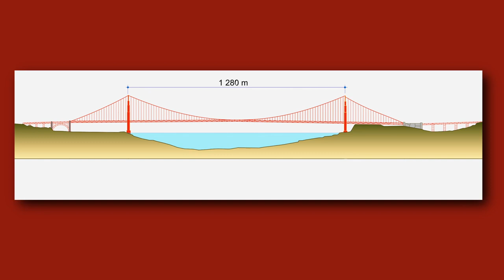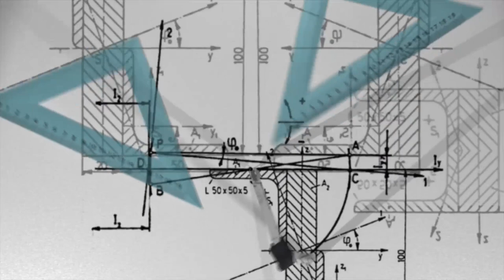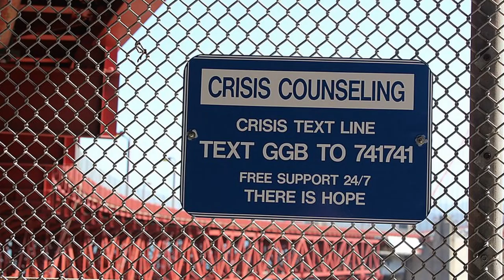San Francisco's Golden Gate Bridge Explained!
This time on Sightseeing Spot Facts we are talking a look at The Golden Gate Bridge.
One of the most iconic bridges in the world, and for good reason. It is a marvel of engineering, spanning the Golden Gate Strait and standing 230 meters tall.The bridge was built in just four years, despite facing many challenges, including strong winds, thick fog, and the San Andreas Fault. The two main cables that support the bridge are made of over 27,000 individual wires, enough to go around the earth three and a quarter times.The Golden Gate Bridge is not only a marvel of engineering, but also a beloved symbol of San Francisco. It is a must-see for any visitor to the city, and it is a bridge that will continue to amaze and inspire for many years to come.n this video, we will take a closer look at the Golden Gate Bridge, from its history and construction to its engineering marvels and cultural significance. We will also discuss the challenges that the bridge faced and how it overcame them.Watch the video to learn more about the Golden Gate Bridge!

Video Chapters
0:00 - 0:26 intro
0:27 - 2:15 history
2:16 - 3:18 engineering
3:18 - 5:34 the builders
5:35 - 6:13 suicides
6:14 - 6:28 closing

Attribution:
Closeup of wires inside cable on Golden Gate Bridge, San Francisco (2006).jpgAuthor - Cable sample section on display next to the bridge South sideLicence - (CC BY-SA 3.0) Bridge May 2022 010.jpgAuthor Kidfly182Source Own work(CC BY-SA 4.0) Gate Bridge 04 2015 SFO 1969.jpgAuthor Mariordo (Mario Roberto Durán Ortiz)Source Own work(CC BY-SA 4.0) Counseling at Golden Gate Bridge.jpgAuthor Mariyum NoorSource Own workLicence - (CC BY-SA 4.0)